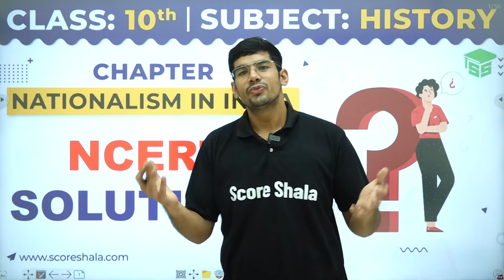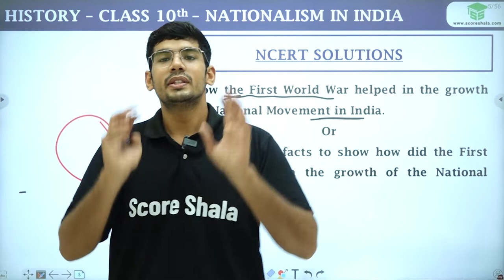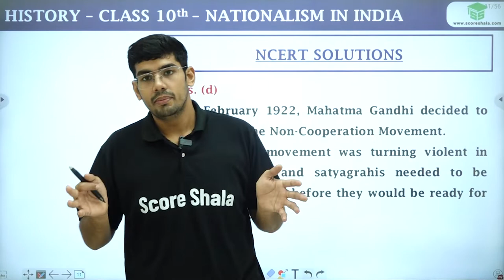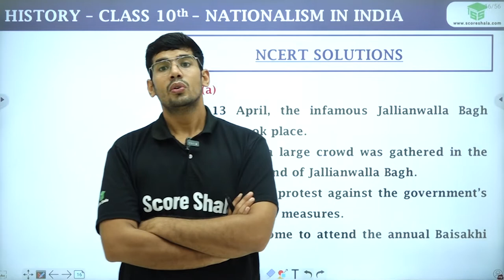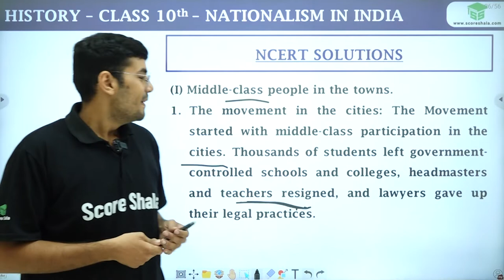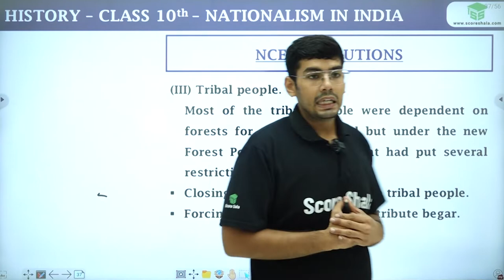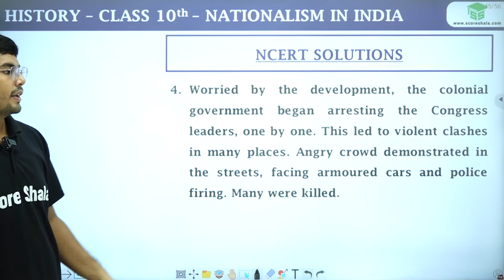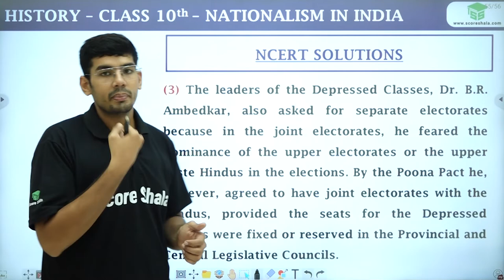Nationalism in India - NCERT Solutions | Class 10 SST (History) Chapter 2 | CBSE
✅Class: 10
✅Subject: History
✅Chapter: 2
✅Topic Name: Nationalism in India - NCERT Solutions